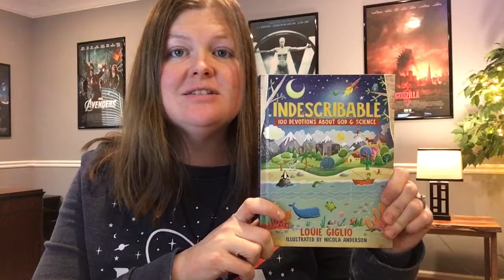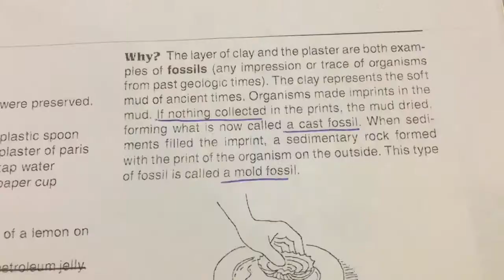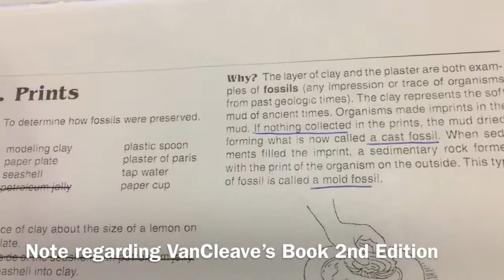Cycle 1 Week 15 Classical Conversations CC Science Tutor Demo Fossil Mold and Cast Prints Kids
For ideas on Science experiment demonstration for Foundations students in Classical Conversations Cycle 1, Week 15 of the 5th Edition.